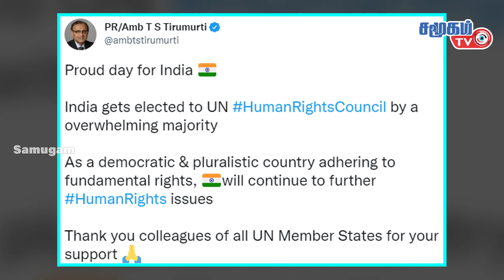உலக செய்திகள் - 16.10.2021 || World News in Tamil || Military action stop nuclear weapons production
-Suicide attack on a mosque in Afghanistan: IS organization responsible
-Damage to 6 idols in Kali temple in Bangladesh
-13 terrorists shot dead in connection with the massacre of civilians;
-Norway man arrested for shooting arrows and killing 5 people
-Military action to stop nuclear weapons production: Israel warns Iran!
India re-elected as a member of the Human Rights Council!
-A drone strike in Kabul kills 10 members of the same family
-A soldier dies after boarding an artillery vehicle during a military exercise in Britain!
-For execution in public place .. Prohibition of hanging corpses! Taliban government order
-India ranks 101st in hunger list!